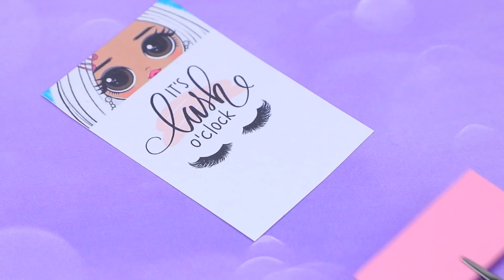Na Lalki Nigdy za Późno! 12 Pomysłów na Fryzury dla Lalek LOL Surprise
Czy twoje lalki LOL przygasły? Czas zrobić im transformację.  Obejrzyj fajne pomysły i lifehacki w naszym nowym filmiku.

Materiały i narzędzia::
- Farba akrylowa
- Nożyczki
- Linijka
- Wstążka kwiaciarska
- Ozdobna taśma
- Ozdobne gwiazdki
- Metalowe kółka
- Sznurek gwiazdek
- Brokatowy i zwykły papier piankowy
- Wstążki z organzy i satyny
- Żółte kółko
- Koraliki
- Patyczek od cake popsa
- Wykałaczki
- Brokat
- Stary kołnierz ze sztucznego futerka
- Cienki, kolorowy plastik
- Drut
- Opakowanie po żelu antybakeryjnym
- Wstążki z kryształkami
- Srebrny sznurek
- Przezroczysty plastik
- Opakowanie od głowy  LOL OMG
- Perłowa  farba akrylowa
- Torba
- Wydrukowane etykietki
- Próbka perfum
- Plastikowa butelka
- Plastikowe gwiazdki
- Sztuczne rzęsy
- Folia aluminiowa
- Glinka
- Plastikowe serce
- Kryształki
- Czarny i biały marker
- Klej Elmer’s.
- Folia spożywcza
- Zasuszona, mokra chusteczka
- Ołówek